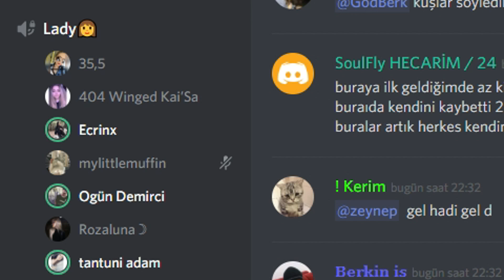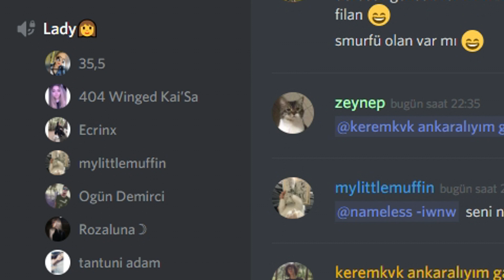ERKEKLER VS KIZLAR 5V5 !! KAYBEDEMEYİZ ONUR MESELESİ DEDİLER !!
1M+ USTALIK PUANI KATARİNA !! YENİ RÜN !! YENİLMEZ RÜNÜ REWORK | Ogün Demirci;